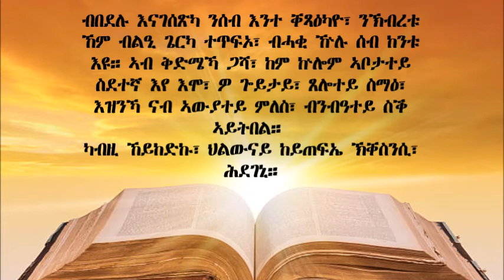TIGRIGNA BIBLE Audio with words መዝሙር ዳዊት 39 ( Psalm 39)